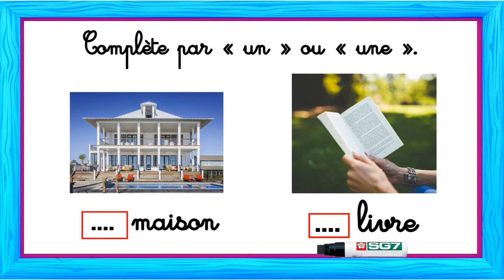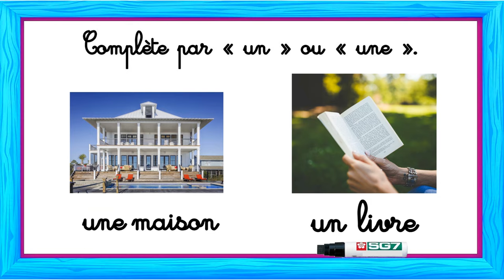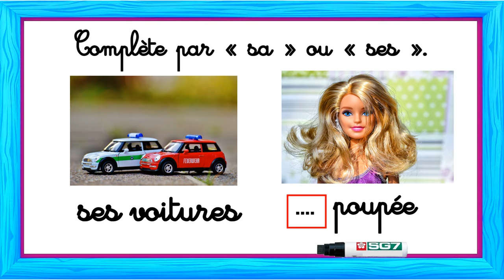CP | QUIZ #1 pour ENFANTS | élèves âgés de 5 à 6 ans | Jeu éducatif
Ce quiz ou jeu éducatif est spécialement conçu pour des enfants de 4, 5 et 6 ans, niveau classe de CP. Tu peux jouer en famille avec tes parents ou avec tes petits copains pour tester tes connaissances. C’est un jeu à la fois divertissant et éducatif. Tu apprendras des choses nouvelles dans les matières scolaires telles que l’apprentissage des sons, des syllabes, des mots et des phrases Passe un bon moment ! Voici quelques exemples de question à choix multiples que tu trouveras dans cette vidéo : 1. Choisis l'animal lorsque tu entends le son « a ». 2. Complète par « le » ou « la ». 3. Il y a combien de mots dans cette phrase ? 4. Complète par « un » ou « une ». 5. Combien y-a-t-il de phrases ? 6. Choisis l'objet lorsque tu entends le son « u ». 7. Complète par « ma » ou « mon ». 8. Choisis l'animal lorsque tu entends le son « l ». 9. Complète par « sa » ou « ses ». 10. Complète par « un », « la » ou « mon ».